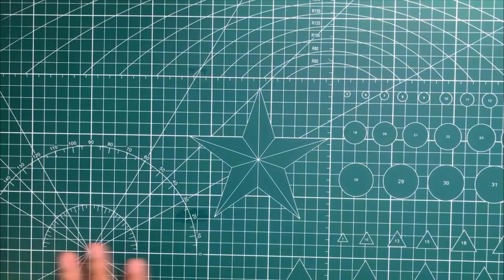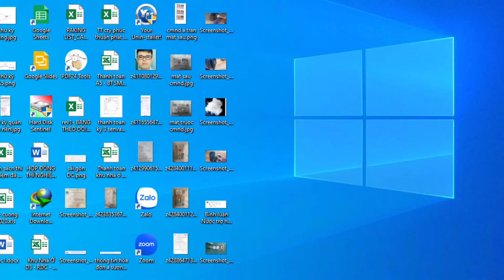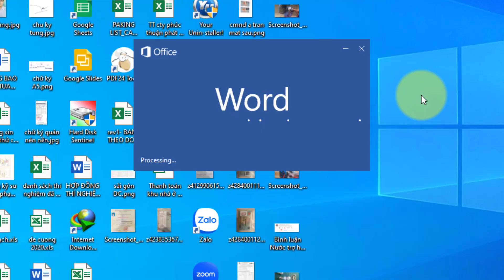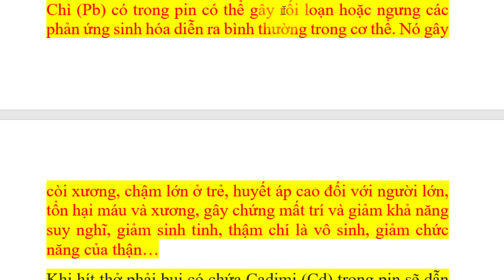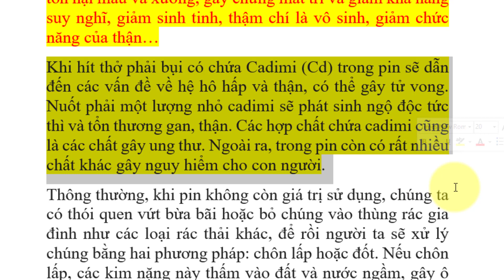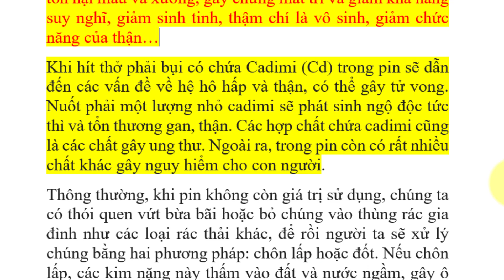Sự thật đáng sợ khi kết hợp chất tẩy rửa OKAY màu hồng và vỏ Pin - Chất Trợ Hàn | Lê Tùng VLog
Video hôm này mình sẽ bật mí cho các bạn biết về sự thật về sự kết hợp chất tẩy rửa OKAY màu hồng và vỏ Pin tạo ra chất trợ hàn ảnh hưởng như thế nào đến với sức khỏe các bạn cũng như những thành viên của các bạn khi tiếp xúc trực tiếp với chất này nha các bạn
Thông tin cá nhân:

Mình tên thật là Lê Văn Tùng, quê hương Ninh Hòa – Khánh Hòa, người con của sứ biển Nha Trang. Xuất thân từ dân Xây dựng kiểm định. Bạn nào đồng hương hoặc yêu thích mình hãy kết bạn giao lưu nhé.

Kênh của mình chuyên chia sẻ về: Thiết kế các kinh nghiệm mà mình biết công nghệ thông tin, cuộc sống, và làm vlog

Từ khóa tìm kiếm trên google :
Sự thật đáng sợ khi kết hợp chất tẩy rửa OKAY màu hồng và vỏ Pin - Chất Trợ Hàn | Lê Tùng VLog, lêtùngvlog, letungvlog, LêTùngVlog, chất trợ hàn, chất hỗ trợ hàn, chất tẩy rửa OKAY với vỏ pin